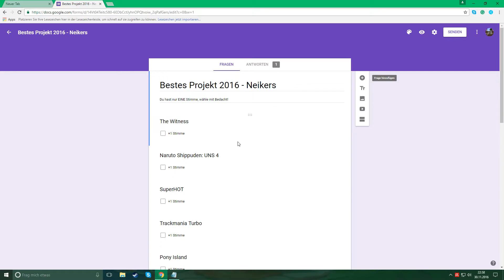DAS BESTE LP 2016 - Die Kandidaten